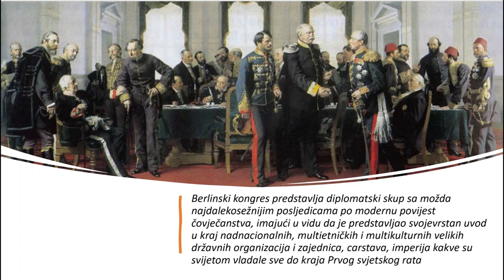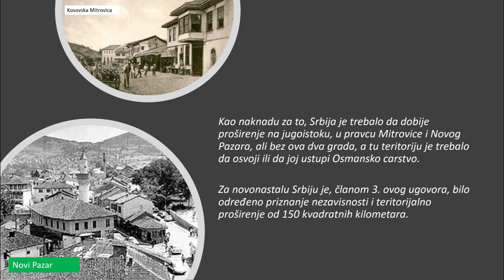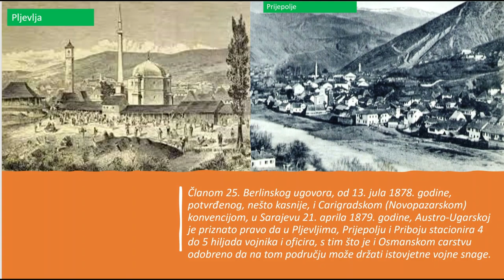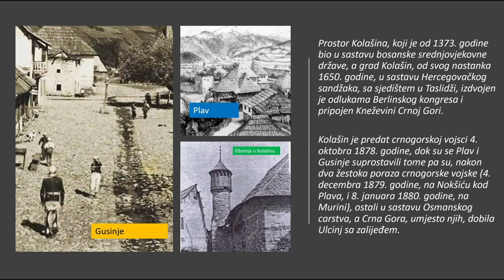Kako su velesile odvojile Sanđžak od Bosne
NAPOMENA: Komentari odražavaju stavove njihovih autora, a ne nužno i stavove kanala Bosanski Drinski Sin. Molimo korisnike da se suzdrže od vrijeđanja, psovanja i vulgarnog izražavanja. Kanal Bosanski Drinski Sin zadržava pravo da obriše komentar bez najave i objašnjenja. Zbog velikog broja komentara kanal Bosanski Drinski Sin nije dužan obrisati sve komentare koji krše pravila. Kao čitalac također prihvatate mogućnost da među komentarima mogu biti pronađeni sadržaji koji mogu biti u suprotnosti sa vašim vjerskim, moralnim i drugim načelima i uvjerenjima.